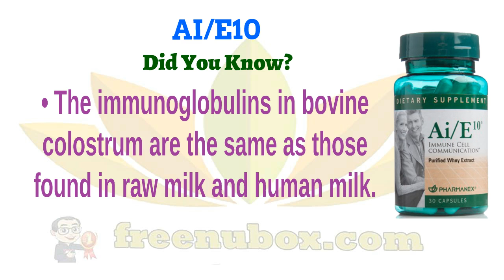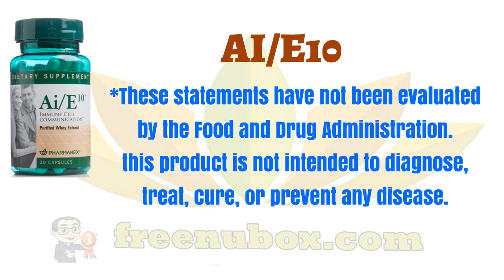👍Nu Health Beauty - NU SKIN AI-E10 (30 COUNT)🔥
NU SKIN AI-E10 (30 COUNT)

Ai/E10 Supports healthy immune cell
communication by providing a concentrate
of immune system messengers.

BENEFITS
Provides additional low molecular weight molecules includingcytokines, lactoferrin, lysozymes, defensins, and disaccharides*
Provides a concentrate of immune system messengers, including Interleukins, interferon, and other memory transfer factors*
Provides substances involved
in immune cell communication*